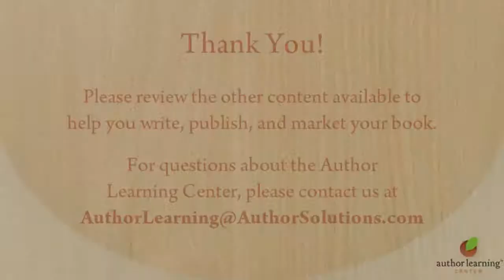Tanya Wright - Transforming Grief Into Art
Author Tanya Wright shares some insight on applying your life experiences to your writing, leveraging it to create your own art.